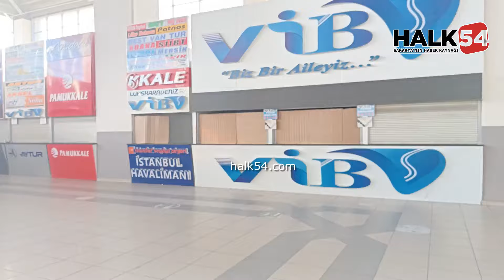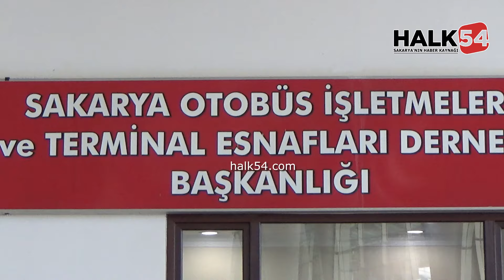Sakarya Büyükşehir terminalinde sabah saatleri seferler durdu.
Sakarya Büyükşehir Belediyesi otobüs terminalinde belediyenin yazıhane açma kararı esnafa kepenk kapattırdı. Bu sabah saatlerinden itibaren otobüs firmalarının kepenk kapatma eylemi başlarken, gerginlik sürüyor. Esnaf ile oluşabilecek muhtemel gerginliğin önlenmesi adına çok sayıda polis ve zabıta ekibi de terminalde bekliyor.